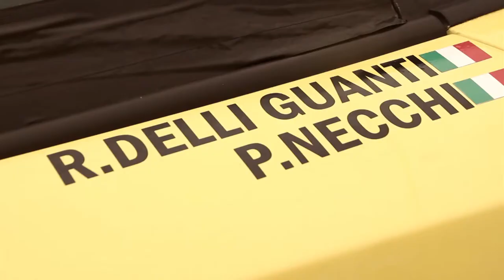Showreel Roberto Delli Guanti - Lamborghini Blancpain Super Trofeo 2014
Showreel Roberto Delli Guanti, le spettacolari immagini del pilota pugliese Roberto Delli Guanti, impegnato al volante della Lamborghini Gallardo LP 570-4 Supertrofeo del Team Eurotech Engineering nella tappa di Spa-Francorchamps del Lamborghini Blancpain Super Trofeo 2014